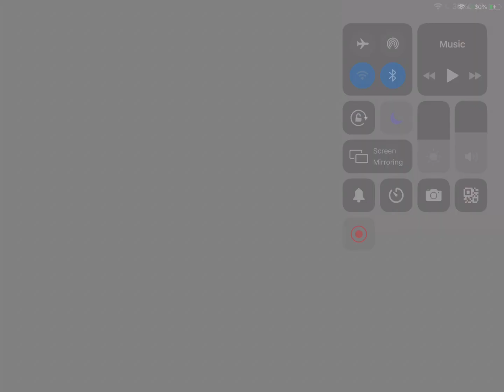King of Kings - วิธีหาไอเท็มสวมใส่เวล 95 ยัน 178! ยิ่งสายฟรียิ่งต้องดู!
คลิปนี้จะเพี้ยนหน่อยๆเพราะโดนบอสตบมาครับ
นอกจาก 5 วิธีในคลิปแล้วยังมีอีก 2 วิธีนะครับ ผมมานึกออกทีหลัง 555
1. คราฟ/สร้างของ
2. เปิดหีบสมบัติ
เด๋วผมจะทำคลิปเพิ่มเกี่ยวกับรายละเอียดของ + การอัพเกรดอีกคลิปนะครับ กดติดตามรอรับชมได้เลย

ไกด์แต่ล่ะอาชีพ  shorturl.at/quRW2
เพจอุ๋งๆเกมมิ่ง แวะมาคุยกันได้ครับ